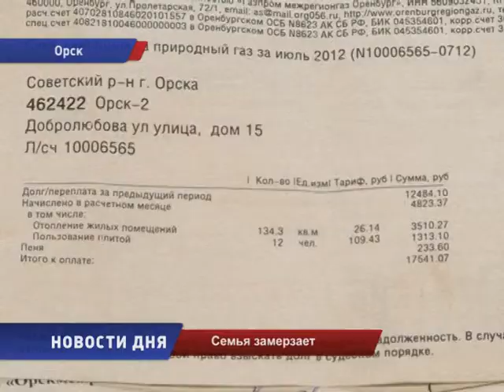МНОГОДЕТНУЮ СЕМЬЮ ОСТАВИЛИ БЕЗ ГАЗА